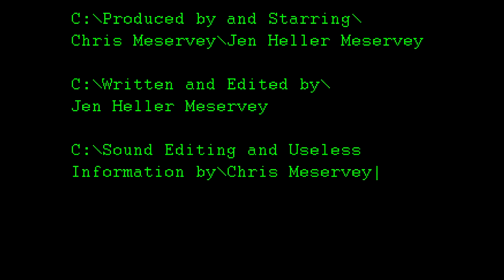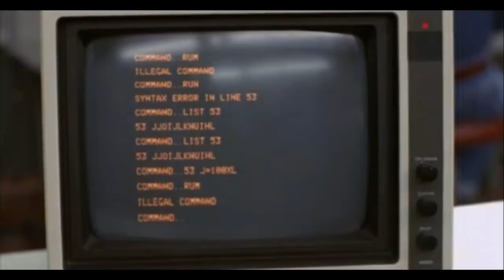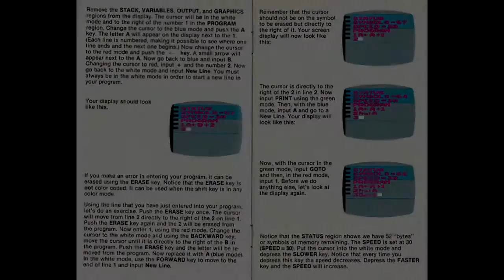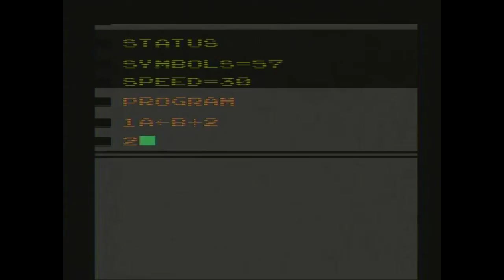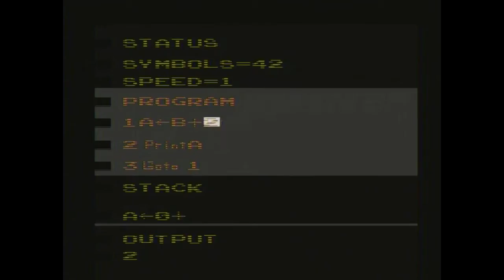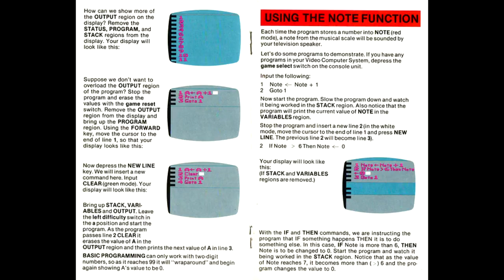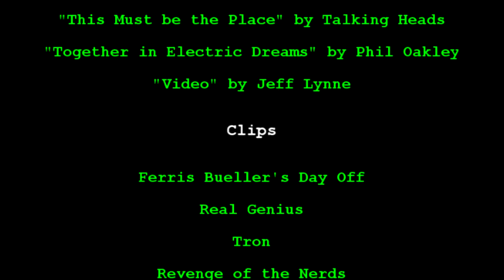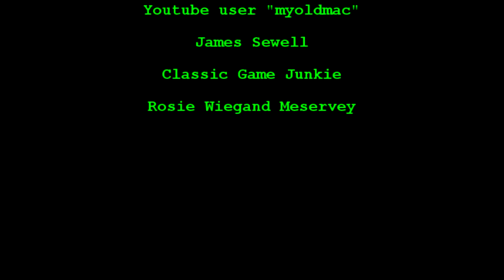C:\Jen\Program - BASIC Programming Review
It's a celebration of the 80s, old school computers, and all things nerdy when Jen learns BASIC Programming on the Atari 2600.  Featuring a plethora of movie clips, old commercials, and an original music video by the hit band Extra Joy.